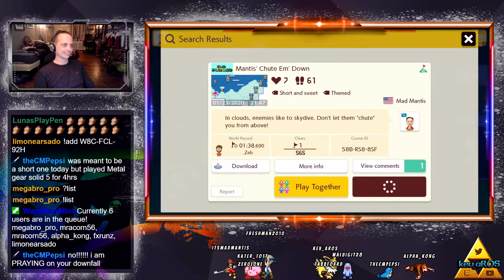Fun Super Mario Maker 2 Levels: 3 Mad Mantis Levels!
These 3 levels by Mad Mantis were very well made! I love the way everything lines up, they were a ton of fun to play through!

Level IDs

Mantis' Chute Em' Down: 58B-RS8-8SF
Mantis' Fire and Ice: M0S-11V-32H
Mantis' Wall Jumps to Wendy: 2BR-G0P-4RG

Like what you see? every Monday, Wednesday, and Friday from 6PM-9PM EST!